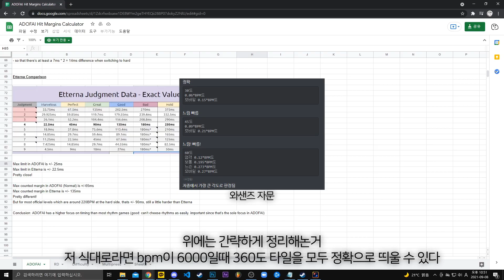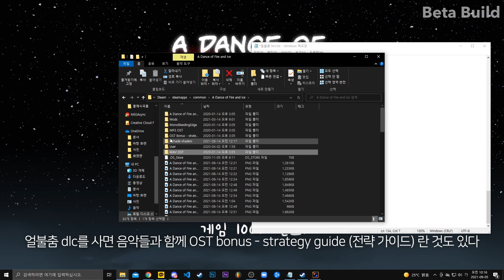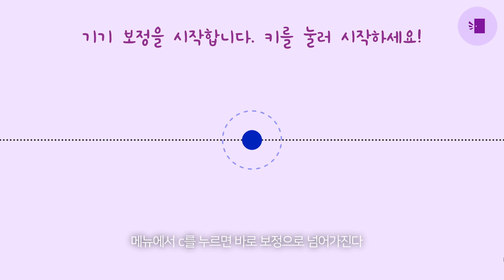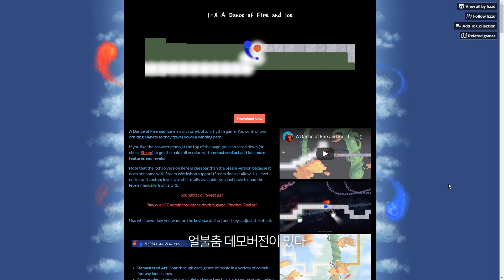(불과 얼음의 춤) 쓸데없지만 유용하기도한 얼불춤 tmi 2편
1편에서 개쩌는것들을 다 해버려서 좀 힘들었음 ㅠㅠ

0:00 - 시작
0:15 - 정확도 0%
0:25 - 얼불춤 판정
0:40 - 메뉴창에 있는 버전
0:46 - 무음 아이콘
0:54 - 원곡과 수록곡이 다른 경우
1:19 - OST bonus - strategy guide (전략 가이드)
1:29 - DLC 이스터에그
1:52 - 메인화면의 총 타일 개수
2:16 - 뮤즈대쉬 섬
2:22 - ML-X를 배속
2:31 - 히트사운드 '없음'
2:44 - 메뉴 c
2:48 - 메뉴 q
2:52 - 15도 기본타일
2:56 - 과부하 시스템
3:04 - 창작마당 화살표
3:12 - 마우스 휠
3:16 - 얼불춤 데모 버전
3:25 - 1-X 튜토리얼
3:38 - 3-X 맵
3:48 - 인디노바 로고
4:00 - 에디터 ALT + F4
4:04 - 숫자버튼
4:09 - 같은 번호
4:12 - 얼불춤은 TV
4:20 - CTRL + SHIFT + C
4:24 - CTRL + SHIFT + V
4:28 - TRANSRIGHT
4:32 - NBRIGHT
4:36 - 진행도
4:44 - 끝

곡 정보

누가 타임라인 정리좀